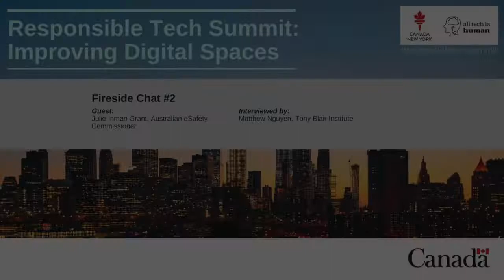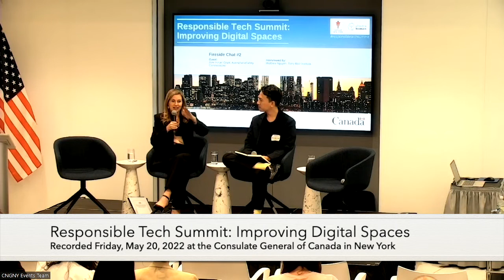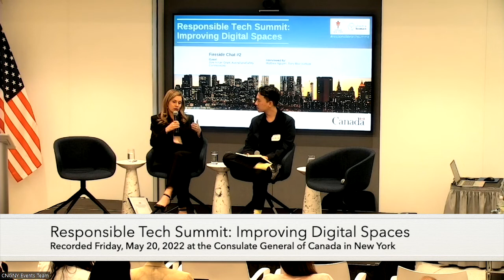Fireside Chat #2 with Julie Inman Grant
Guest:
 - Julie Inman Grant, Australia's eSafety Commissioner

Interviewer:
 - Matt Nguyen, Digital Governance and Rights Lead, Tony Blair Institute

Hosted by the Consulate General of Canada in New York on May 20, 2022.

All Tech Is Human is a non-profit committed to building the Responsible Tech ecosystem and co-creating a tech future aligned with the public interest.